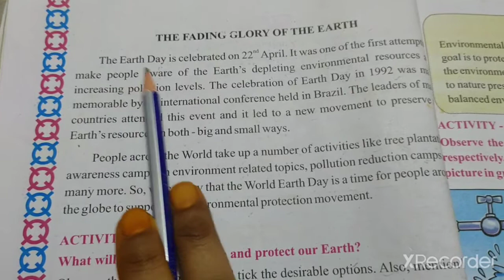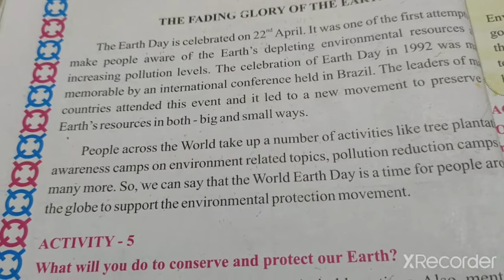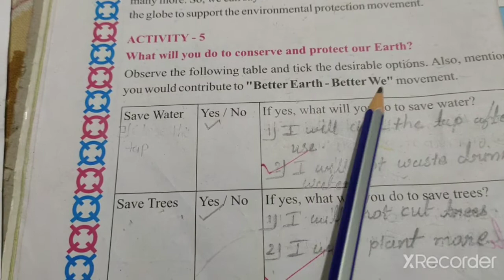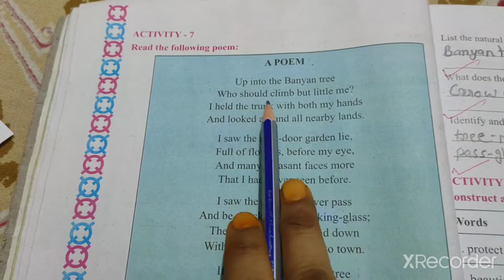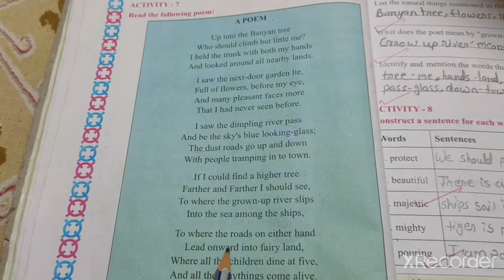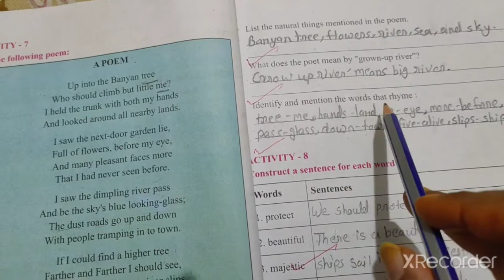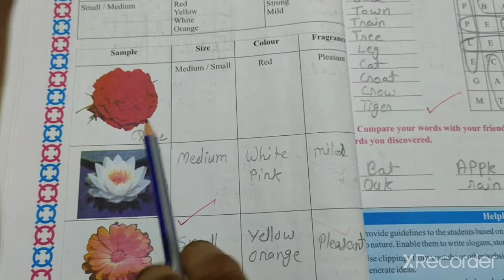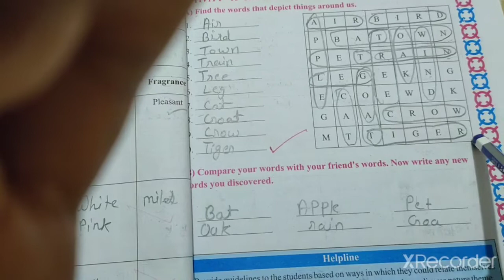Std 4 - Eng - 1 - Lecture 2